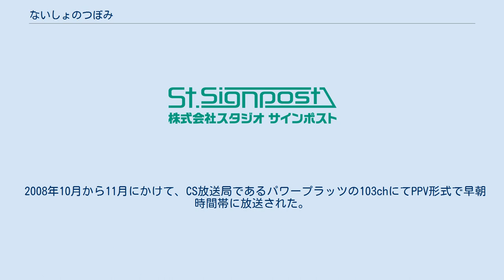ないしょのつぼみ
『ないしょのつぼみ』は、やぶうち優による少女向け性教育漫画作品、およびそれを原作としたOVAである。
通称「ないつぼ」。
 やぶうちが2003年（平成15年）の秋に、『小学五年生』（小学館）編集部から「性教育をテーマにして、かわいい女の子が主人公で、ファンタジーを盛り込んだ新しい連載漫画を立ち上げてみませんか?」という提案を受け、それに応える形で、主に『小学四年生』および『小学五年生』にて2004年（平成16年）度から連載が始まった。
以降、年度ごと、掲載誌ごとに登場人物と物語を一新する形で継続。
シリーズ毎に“○期”または“第○期”と呼ばれる。
 日常に入り込んで来た「すこし・不思議」な要素と恋愛話を軸に、主人公たちの心と身体の成長が描かれている。
 単行本は2012年（平成24年）4月現在、ちゃおコミックスより、1期 - 8期が1巻 - 8巻、0期が『ないしょのつぼみ-めばえ-』として刊行されている。
0期を除き、同じタイトルに巻数が付く形式になっている。
なお、雑誌掲載時のタイトルはいずれも“ないしょのつぼみ”で、副題や期数表記などは一切付いていない。
 登場人物と作品世界が明確に同一の1巻と「-めばえ-」を除けば、それぞれの巻に連続性はなく、共通点はテーマと、主人公の名前がつぼみである事のみである。
 ただし、期をまたいでの共通点がいくつか存在する箇所もあり、同じ世界・同じ学校が舞台ではないか、という説もある。
具体的には、「2期のつぼみの担任と同じ顔の教師が0期に登場している」「3期に出てくるある品に"6-1 河原"という記載があり、名字が2期の結花と一致する」「1期の葉の姉と同一と思しき人物が4期・5期・6期・8期にも登場する」「5期のありすと思しき人物が8期にも登場する」などである。
この見方については「ないしょのつぼみファンBOOK」でも触れられているが、現状では飽くまでも推測の域を出ない。
 主人公は共通して、ツーサイドアップという髪の結び方をしている。
 2005年（平成17年）4月、単行本第1巻発売時にAmazonやセブンアンドワイなどのネット通販などで特に男性層に爆発的に売れ、一般週刊誌などでも話題となった。
 2007年（平成19年）12月現在での累計発行部数は55万部 と、学年誌に掲載された女子向け漫画の単行本としては異例な売上げを見せている。
2009年（平成21年）1月20日、第54回（平成20年度）小学館漫画賞児童向け部門を受賞。
 少女向け性教育漫画のため、少年の体の変化はあまり詳しく描かれていない。
1期と4期で勃起・精通・夢精等を取り上げ、3期では「男女の体つきの違い」というテーマでのみ軽く触れられている程度で、基本的には少女向けの内容が大半を占める。
しかし例外的に6期は、男女のお互いの人格が入れ替わるという基本設定上、ほぼ半々の割合で少年の体の変化について積極的に描かれている。
 連載時には性教育にまつわるコラム記事が連動しており本編最終ページの次ページに掲載される事が多い。
ただし、2・7・8期は記事と連続したページになっておらず、0期には連動記事自体が無かった。
 2010年（平成22年）2月の『小学五年生』休刊を受け、7期と8期は掲載誌が0期と同様の『小学四年生』に変更された。
しかし、2012年（平成24年）2月の2012年3月号の8期終了とともに『小学四年生』も休刊、8年間の連載に幕を閉じた。
 2014年（平成26年）10月15日に1期を原作とした小説版が『ないしょのつぼみ 〜さよならのプレゼント〜』、2015年（平成27年）3月25日に6期を原作とした小説版が『ないしょのつぼみ 〜あたしのカラダ・あいつのココロ〜』として小学館ジュニア文庫からそれぞれ発売された。
 『小学四年生』の2004年（平成16年）3月号、および『小学五年生』の2004年4月号から2005年（平成17年）3月号にかけて連載された。
全13話。
 番外編として『やぶうち優ファンBOOK やぶうち優の♀♂（おんなのこおとこのこ）なお話』と『ないしょのつぼみファンBOOK 女の子の初めてのお話』への収録のために書き下ろされた作品がある。
両作とも初出時にはサブタイトルは無く、第7巻に再録され...